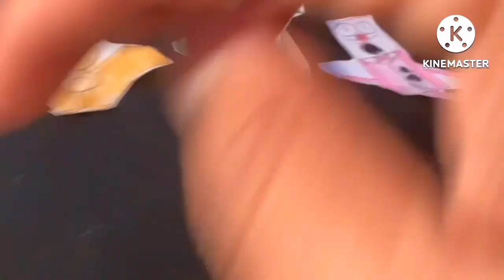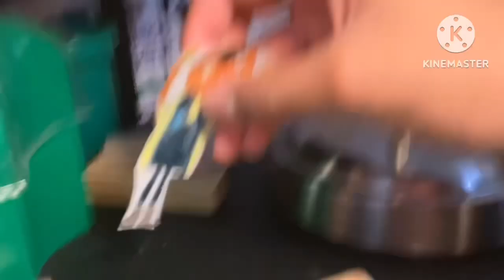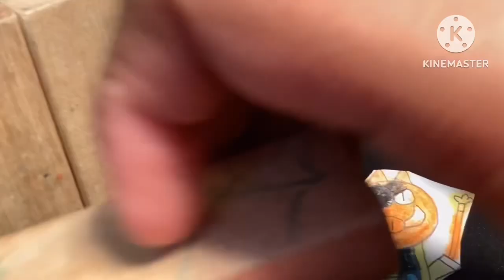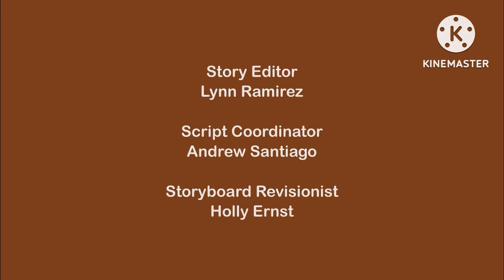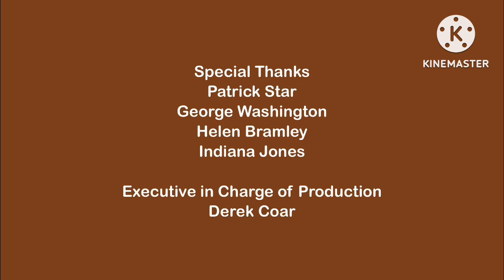The Kettlehead Show S1 E10: Dangerous Blendy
Episode Plot: Kettlehead and Blendy test their courage after Boarkind sends them on a dangerous errand that quickly gets out of hand.